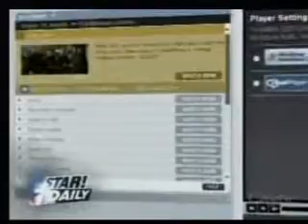Skeet Ulrich Interview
Skeet Ulrich talks to Star Daily about Jericho 04/26/07. Thanks to LGL. :)